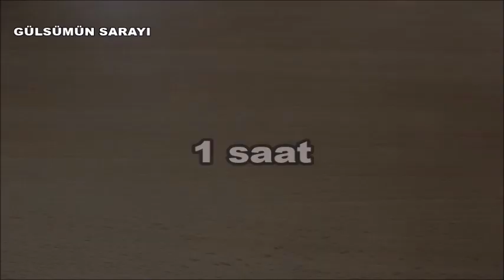YAĞ ÇEKMEYEN YUMUŞACIK KABARAN HARİKA MAYALI PİŞİ TARİFİ/ Pratik NEFIS TARIF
Dışı Çıtır İçi Dolgulu Yumuşacık Pişi Tarifi
BARDAK ÖLCÜM
200 ml